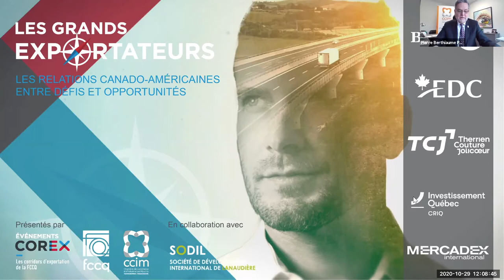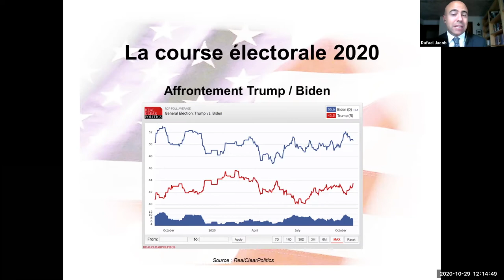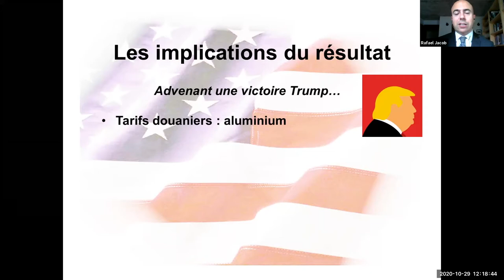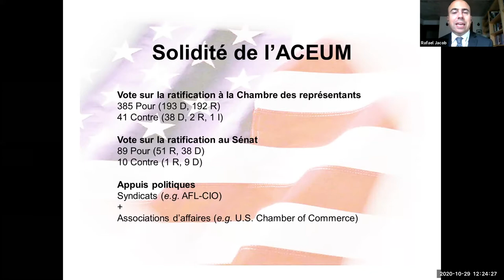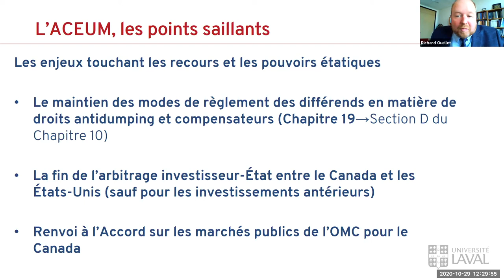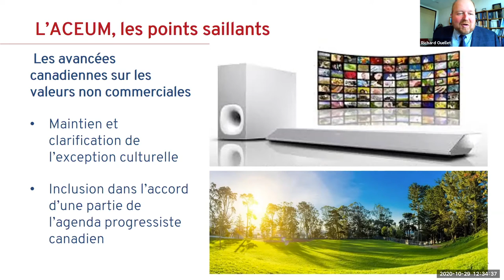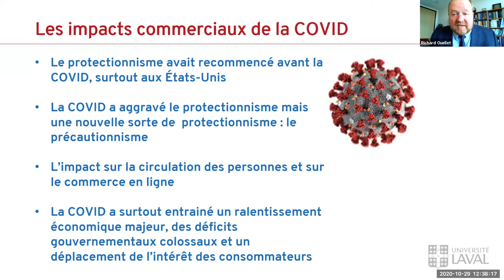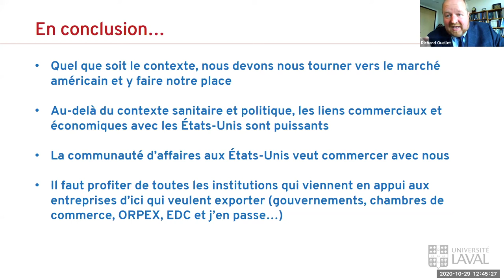Les relations canado-américaines entre défis et opportunités – Les Grands exportateurs COREX